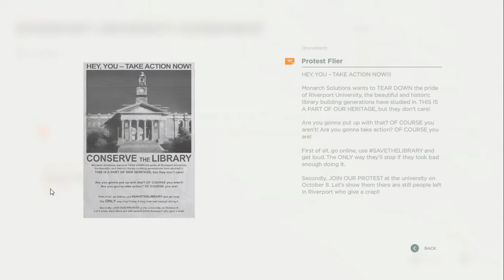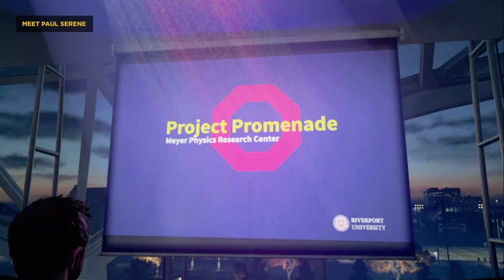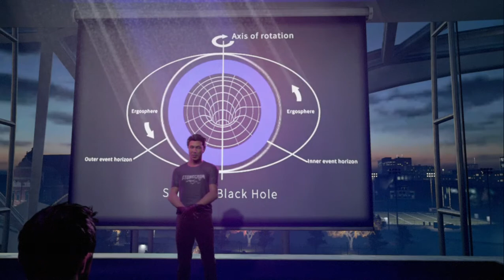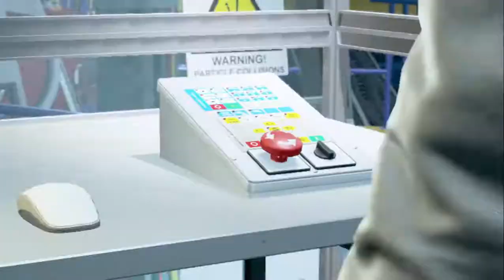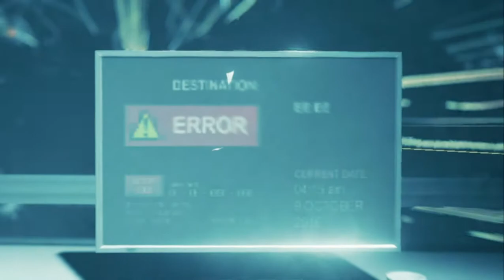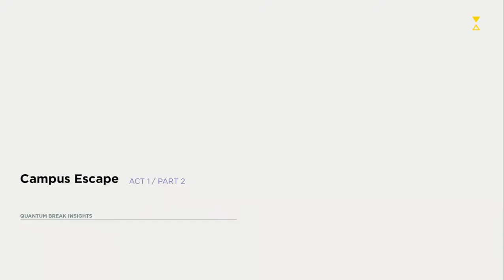Quantum Break ACT1 ! PART 1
this is the gameplay of Quantum Break
I am playing pc version pc of  Quantum Break